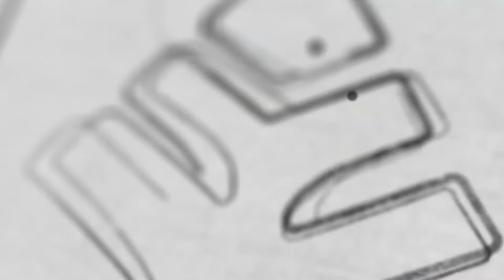“പഠിക്കുന്നുണ്ട്, പക്ഷെ എല്ലാം മറന്നു പോകുന്നു” | Xylem Plus One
👋HELLO LEARNERS!!